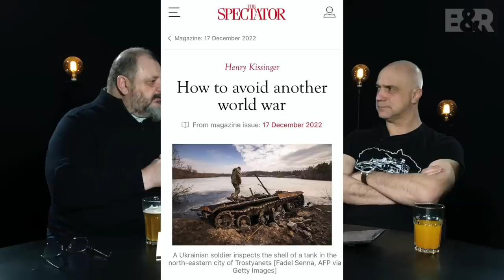B&R S05E49 20221218 Europa apsisprendė išsaugoti Rusiją | Rusija eina į smūtą ir kt. IŠTRAUKA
Labai atsiprašome, korumpavosi kameros vaizdas. Iliustracijų bus, tačiau visą laidą Audrius ir Algis bus sustingę stop kadre.
PILNO EPIZODO
TEMOS:
00:00:00 Europa apsisprendė išsaugoti Rusiją
00:10:27 Rusija eina į smūtą
00:32:00 Zalūžnui reikia šarvo
00:44:14 Ką daryti žlungant Rusijai?